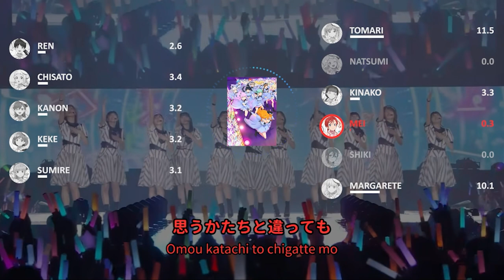Liella! - Watashi no Symphony ~2023 Version~ - Line Distribution & Color Coded Lyrics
Watashi no Symphony ~2023 Version~
Written by: Junko Miyajima
Composed by: Seiji Takagi and Kokei "CO-K" Takafumi
Arranged by: Kokei "CO-K" Takafumi
String and wind section arranged by: Shu Kanematsu
Owned by: Lantis

Cast: Liella!
Shibuya Kanon (CV: Date Sayuri)
Tang Keke (CV: Liyuu)
Arashi Chisato (CV: Misaki Nako)
Heanna Sumire (CV: Payton Naomi)
Hazuki Ren (CV: Aoyama Nagisa)
Sakurakoji Kinako (CV: Suzuhara Nozomi)
Yoneme Mei (CV: Yabushima Akane)
Wakana Shiki (CV: Ookuma Wakana)
Onitsuka Natsumi (CV: Emori Aya)
Wien Margarete (CV: Yuina)
Onitsuka Tomari (CV: Sakakura Sakura)

LLSIF/LLAS/LLAC cards and backgrounds:
Kach Again